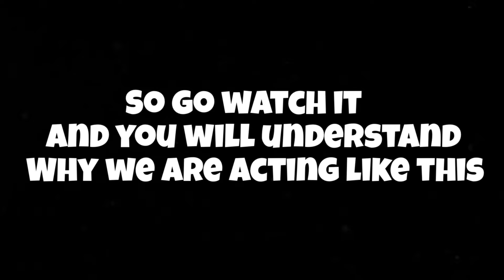Warzone Gone WRONG!!!!😳 ( Warzone ) Rebirth Island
Another video gone wrong😅